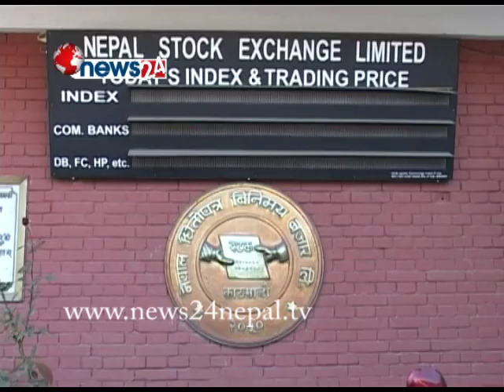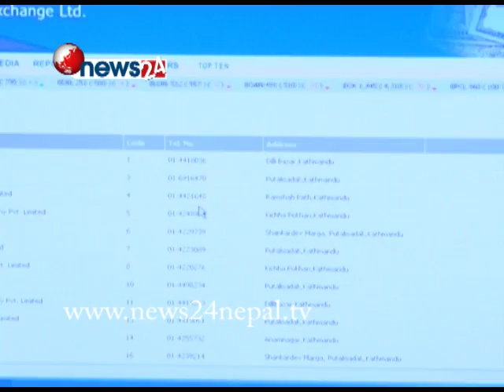यस साता नेपाल स्टक एक्सचेन्जमा १ सय ७२ कम्पनीहरुको कारोबार - NEWS24 TV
यस साता नेपाल स्टक एक्सचेन्जमा १ सय ७२ कम्पनीहरुको कारोबार